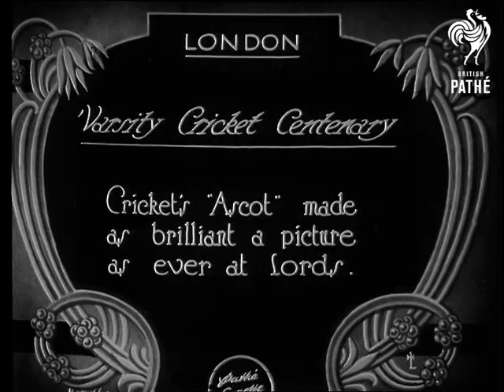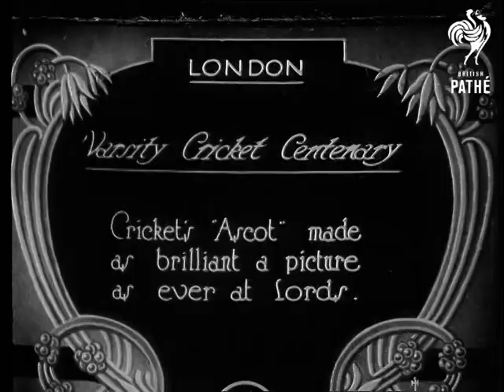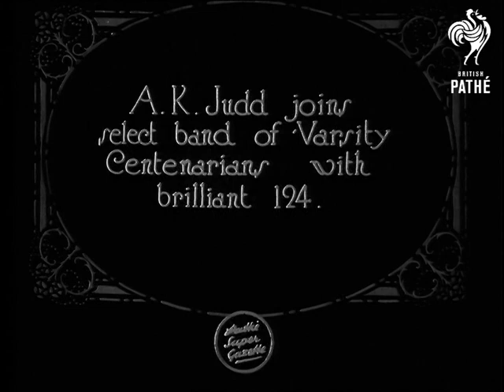Varsity Cricket Centenary & Cuts (1927)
Item title reads: " Varsity Cricket Centenary. Cricket's "Ascot" made as brilliant a picture as ever at Lords. A.K. Judd joins the select band of 'Varsity Centenarians with brilliant 124."

Lord's Cricket Ground, Kennington, London

M/S as teams pose. L/S play. Crowds gather and mill about. C/U play.

A second version of the film follows (not cuts as suggested in the title).  Similar if not same material.  Possibly more crowd shots at end and footage of A.K. Judd playing.

Clarification of names of players would be gratefully received.  One of the players might be Percy Holmes.

Note:  Intertitle missing. Darkish shots.
 FILM ID:3426.08